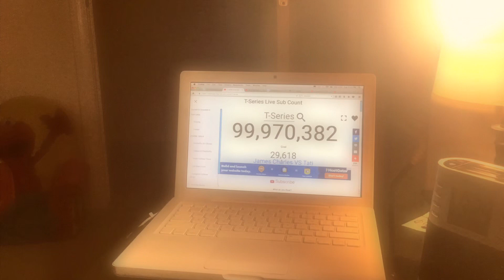Jordyn Edmonds - madness